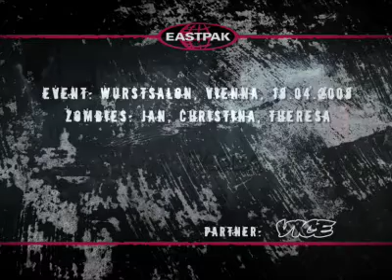Get A Zombie @ Wurstsalon 2008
Vienna's dirtiest club, Austria's best underground party, sausage gogo's and a bunch of the best electronic DJs out there lured the Zombies out of their hideaways.